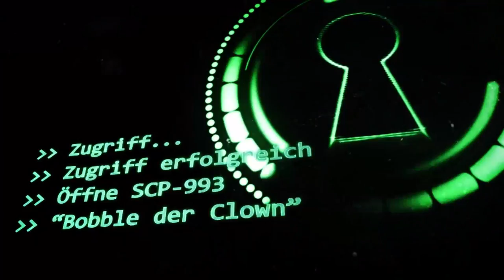SCP-993: [Bobble der Clown] (German/Deutsch)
"Der Handlungsort der Folge scheint ein leerer Raum zu sein. Bobble der Clown sitzt auf einem Stuhl und starrt den Zuschauer für die gesamten 30 Minuten der Folge wütend an."